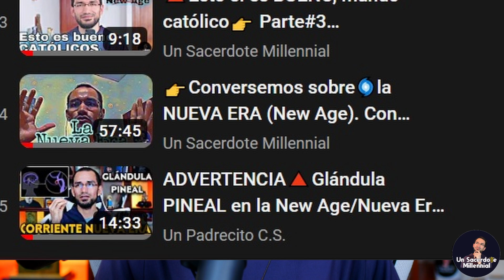La CAJA de Dios🔺 Ángeles responen todo lo que quieras👉 Sacerdote reacciona